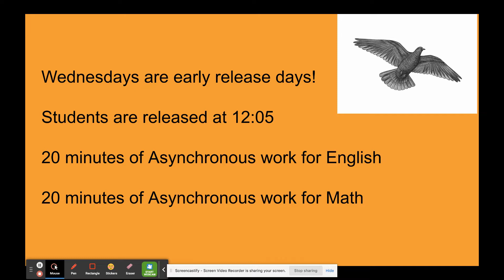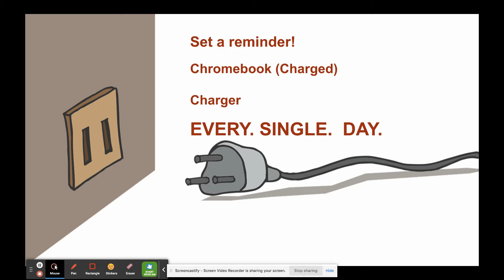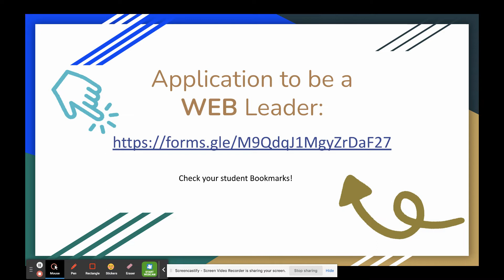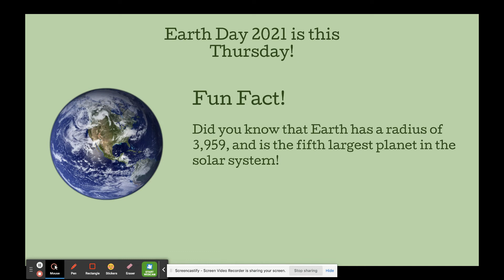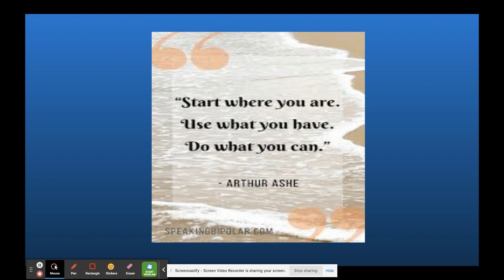Morning Announcements 4-20-21